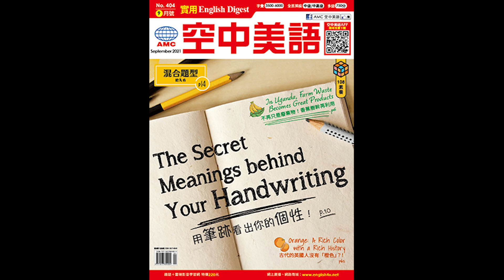2021年9月號Unit7-2【擬真設計：把熟悉的生活帶入設計】課文朗讀